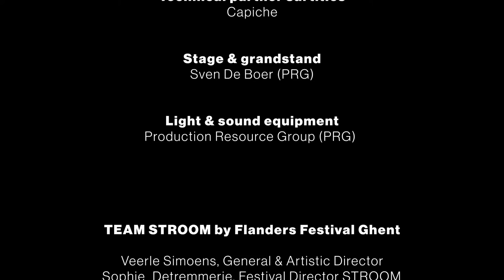Rain Requiem - VII. Miserere Nobis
The subtitles follow the original languages as performed during the concert (Dutch, French, German, English and Latin). Here below you can find a Dutch and French transcription.

Rain Requiem

Nederlands:
Miserere

Koor:
En de dag nadien hield de regen weer op
Na drie dagen zonder licht of bereik
Na drie dagen en nachten
De dakpannen zwegen en wij stonden op

Sopraan solo en koor:
Ik keek door het raam: de wereld was klei
De mensen, de straten, alles was klei
Een halve meter modder, een dorp van slijk
En alles was klei

Koor:
Drie dagen en drie nachten
Zonder bereik, zonder niks
In de drek en het slijk
Heb erbarmen met ons

Français:

Miserere nobis  (Prends pitié de nous)

Chœur :
Et le jour suivant, la pluie s'est de nouveau arrêtée
Après trois jours sans lumière ni réseau
Trois jours et trois nuits
Les tuiles du toit se sont tues et nous nous sommes levés

Soprano solo et chœur :
J'ai regardé par la fenêtre : le monde était argile.
Les gens, les rues, tout était argile.
Un demi-mètre de boue, un village de vase
Et tout était argile

Chœur :
Sans réseau ni rien
Dans la vase et la crasse
Prends pitié de nous

Rain Requiem
World Premiere, June 23rd & 24th 2022, during STROOM festival

Jef Neve, composer
David Van Reybrouck, writer

COMMISSIONED & PRODUCED BY
Flanders Festival Ghent

ARTISTS
Conductor
Jef Neve

Vocal soloists
Hanne Roos, soprano
Wilfried Van den Brande, bass

Choir
Vocal Ensemble Reflection

Orchestra
Casco Phil

ARTISTIC TEAM
Veerle Simoens, Director Flanders Festival Ghent
Jan Van den Bossche, Dramaturge Flanders Festival Ghent
Benjamin Haemhouts, Director Casco Phil

TECHNICAL PARTNERS
Sound engineer:
Dieter Claeys
Video Captation
Johan Verstuyft & Tim Geerts

Technical partner surtitles:
Capiche

Stage & Grandstand:
Sven De Boer, (PRG)

Light & sound equipment:
Production Resource Group (PRG)

TEAM STROOM by Flanders Festival Ghent

Veerle Simoens, General & Artistic Director
Sophie  Detremmerie, Festival Director STROOM
Jan Van den Bossche, Dramaturgy
Nina Lambrecht, Project Manager & Festival Crew
Annemie Valgaeren, Head of Production
Julie Leroy, Programmation & Production
Heleen Ringelé, Production Assistant

PUURS-SINT-AMANDS
Koen Van den Heuvel, City Mayor
Pieter Van Keymeulen, Director Experience

Pieter Lembrechts, Casco Phil
Peter Deuss, Per Podium
Pieter Kindt, manager Jef Neve

The Belgian taxshelter via Cronos Invest
The municipality of Puurs-Sint-Amands
Sabam for Culture